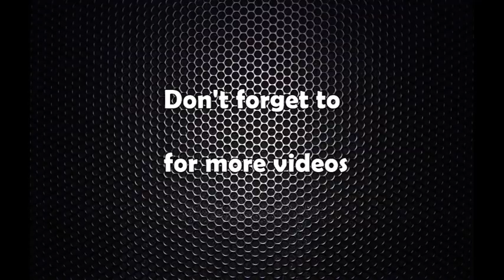interview with devananda aryal @ hotel central plaza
hotel central plaza